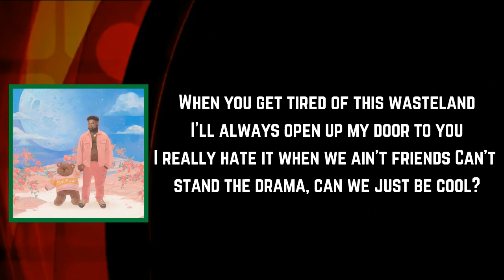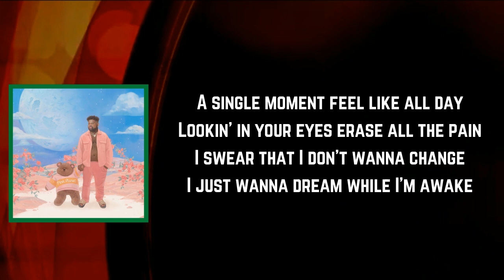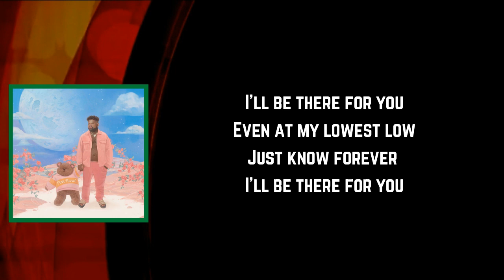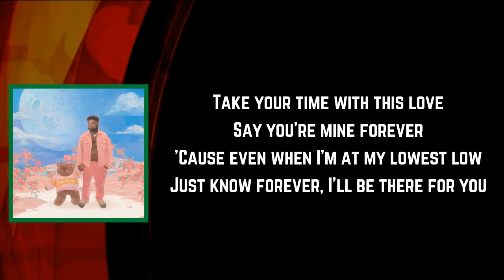Pink Sweat$ - Lows (Lyrics)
Lows Lyrics:

[Chorus]
Take your time with this love
Say you're mine forever
'Cause even when I'm at my lowest low
Just know forever, I'll be there for you

[Verse 1]
When you get tired of this wasteland
I'll always open up my door to you
I really hate it when we ain't friends
Can't stand the drama, can we just be cool?

[Pre-Chorus]
A single moment feel like all day
Lookin' in your eyes erase all the pain
I swear that I don't wanna change
I just wanna dream while I'm awake

[Chorus]
'Cause even at my lowest low
Just know that I'll always be there for you

[Verse 2]
You say that you tired of fallin'
You want somebody that's gon' fall with you
Come let me show that I'm all in
Lay down my life, I'd really die for you

[Bridge]
I'll be there for you
Even at my lowest low